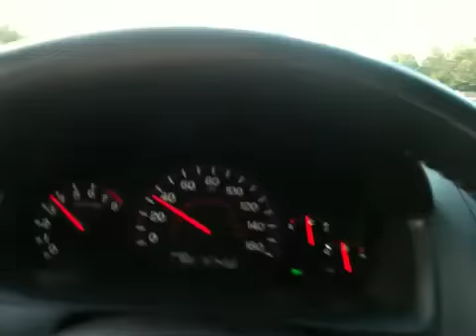Honda Accord V6 6MT drive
Exhaust cutout right after the last cat.